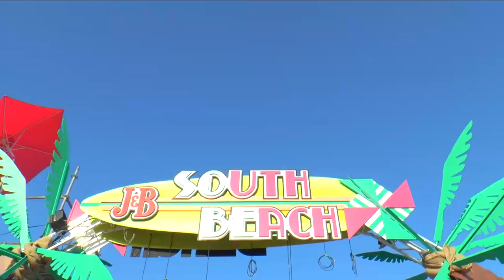La Diputación promocionará 'Castellón tierra de festivales' entre los fibers extranjeros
El Gobierno Provincial aprovechará la llegada esta semana de 25.000 espectadores extranjeros al FIB para promocionar tanto 'Castellón tierra de festivales' como la oferta turística provincial para que repitan visita durante todo el año. Esta iniciativa forma parte de la estrategia lanzada por Javier Moliner para posicionar Castellón como destino turístico emergente tanto en España como, especialmente, en Europa.